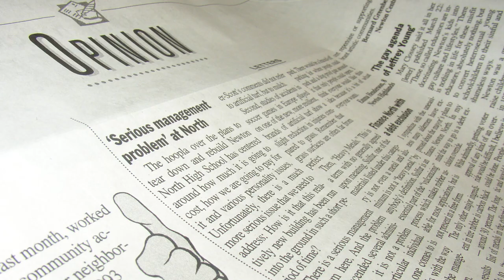Free Press Unlimited - Wie we zijn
Free Press Unlimited in een notendop.